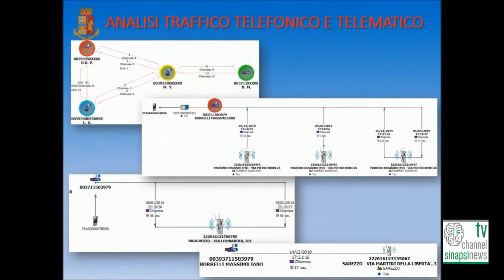Cremona: smascherata la banda delle batterie dei ripetitori telefonici